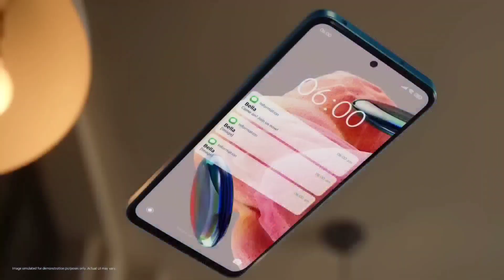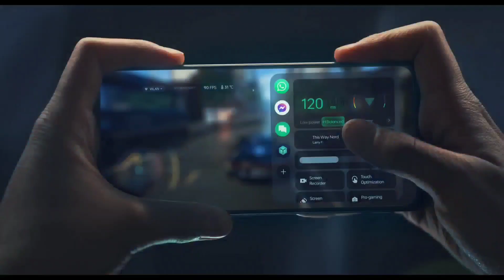Top 3 Best 108MP Camera SmartPhones Under 20000/- | [In June] SD778G+ | sAmoled Display 120hzrr 2023